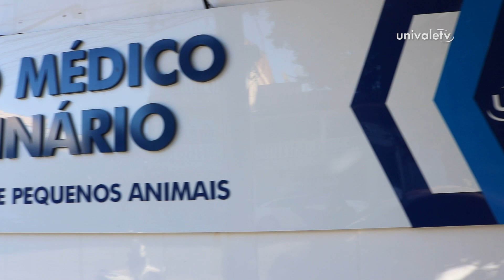Centro médico veterinário de pequeno porte oferece internação humanizada para animais da região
O ambiente humanizado foi preparado com muito carinho pelos estudantes de Medicina Veterinária. Os atendimentos levam em consideração as necessidades físicas, fisiológicas e comportamentais dos animais que chegam aqui para o tratamento especializado.

GOSTOU DA INFORMAÇÃO?

VOCÊ TAMBÉM PODE:
💬 deixar um comentário